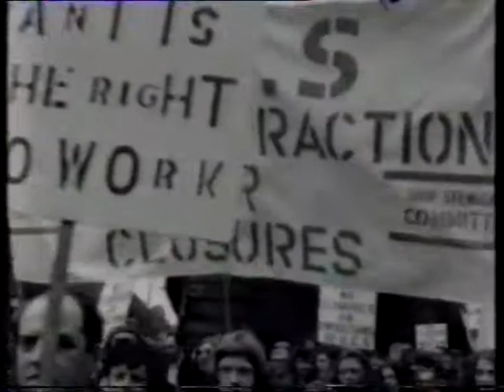Upper Clyde Shipbuilders (UCS)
Footage from uknown source of the Upper Clyde Shipbuilders (UCS) workers marching, meetings and workers leaving Fairfield. 1968-72.